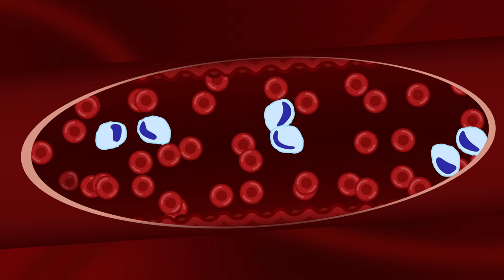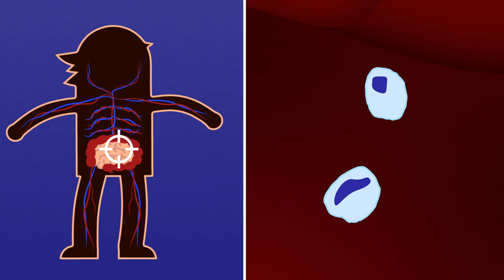Wat is stamceldonatie?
In deze animatie staan we stil bij stamceldonatie. Orgaandonatie en bloeddonatie kennen de meeste mensen wel. Maar bij stamceldonatie is dat lang niet altijd het geval. Bij stamceldonatie worden stamcellen uit bloed of beenmerg gehaald om patiënten te helpen. Bijvoorbeeld bij leukemie, ook wel bloedkanker genoemd. Voordat iemand stamceldonor kan worden, wordt er DNA afgenomen om te bepalen welk HLA-systeem deze potentiële donor heeft. Het is namelijk van belang dat de donor een goede HLA-match vormt met de patiënt. Anders kunnen er problemen met de afweer ontstaan en in het ergste geval kan het nieuwe afweersysteem zelfs de weefsels van de patiënt aanvallen. Een HLA-match vinden is een hele klus, vandaar dat het van belang is om veel potentiële donoren in de stamceldatabase te hebben.

Deze animatie vormt onderdeel van het lesmateriaal dat gemaakt is door het NIBI - Het Nederlands Instituut voor Biologie in samenwerking met een groep biologiedocenten. Het lesmateriaal is geschikt voor bovenbouw havo en vwo en sluit aan bij de examenstof over afweer.

Idee en voice-over tekst: Tycho Malmberg - NIBI, Liesbeth Pronk - Almere College, Leendert Oostlander, Martine Kalisvaart en Demelza Gudde
Productie en conceptontwikkeling: Leendert Oostlander
Voice-over: Maarten de Lange - Voiced bij Maarten
Deze animatie en het lesmateriaal is tot stand gekomen in samenwerking met Stichting Matchis.